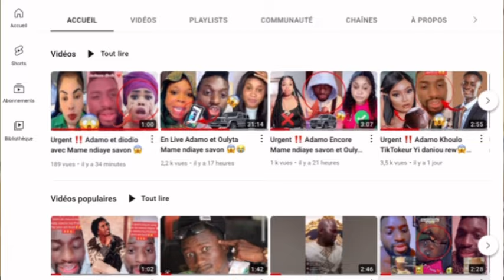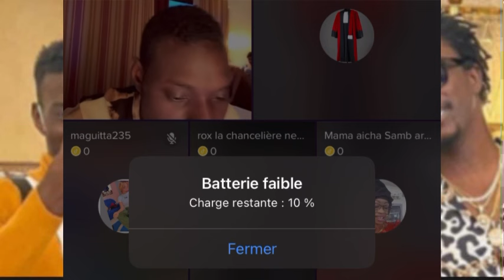En Live Adamo Encore Cas Choco on stress Après Live 23h🤣😡